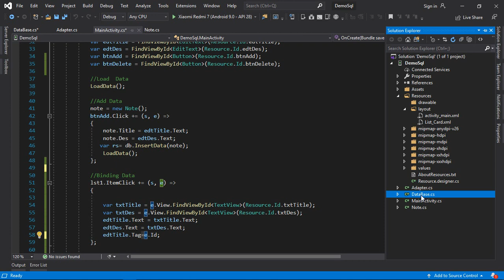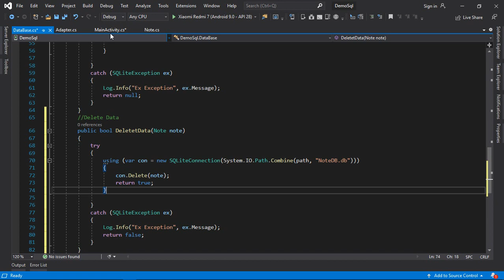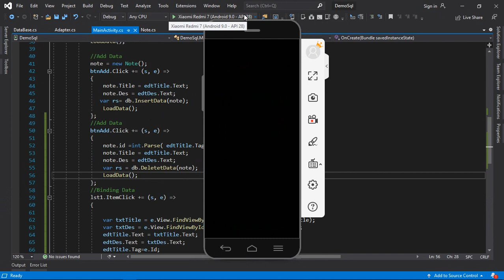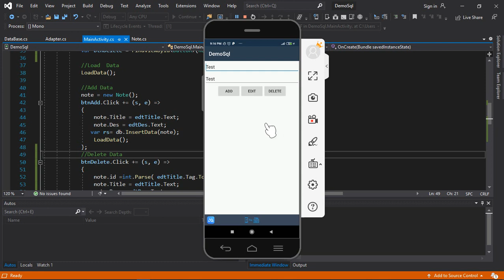حذف البيانات Delete Data